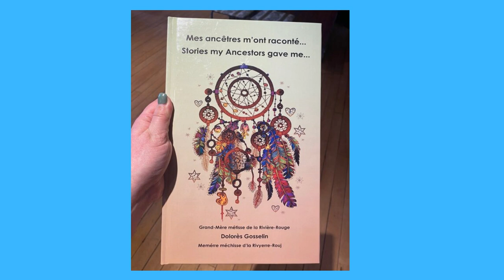Dolorès Gosselin(Ainée Métisse de la Rivière Rouge)Dolorès Gosselin(Elder, Red River Métis Nation)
Madame Gosselin est une Aînée Métisse-francophone de la Rivière-Rouge. Elle est raconteuse des histoires de son peuple, et auteure. Elle est notamment l’auteure du livre en français, métchif et anglais pour enfants Mes ancêtres m’ont raconté. Story my Ancestors gave me (Drumming for healing, 2020)
Madame Gosselin is a Francophone-Métis Elder from Red River. She tells the stories of her people and is an author. In particular, she is the author of the children's book, Stories My Ancestors Gave Me (Drumming for Healing, 2020)